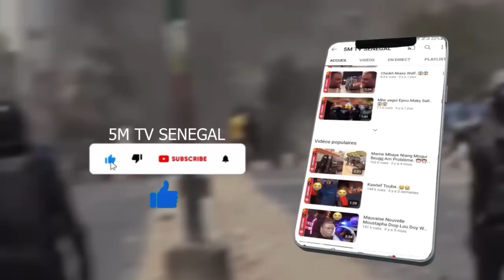AMADOU BA YAKHOU NA…😱😱